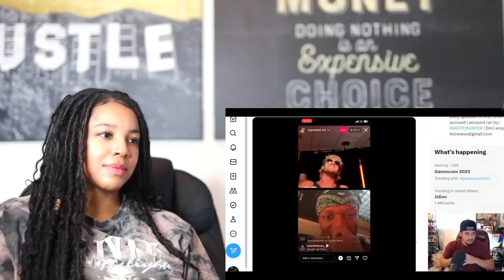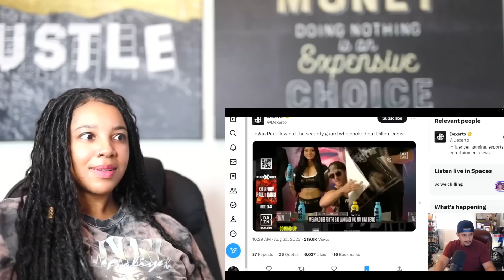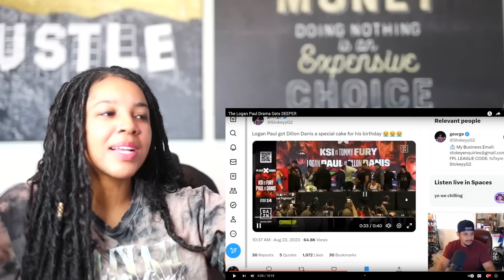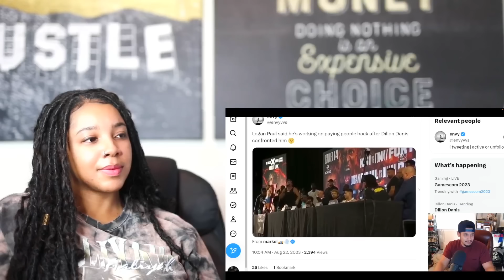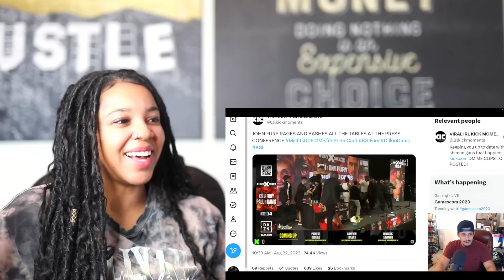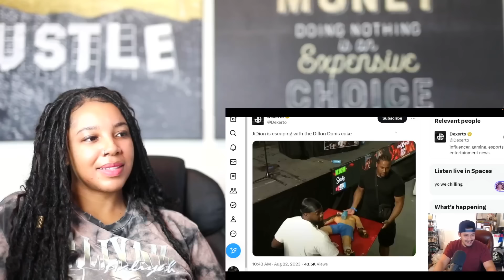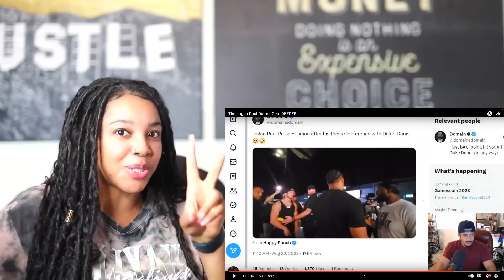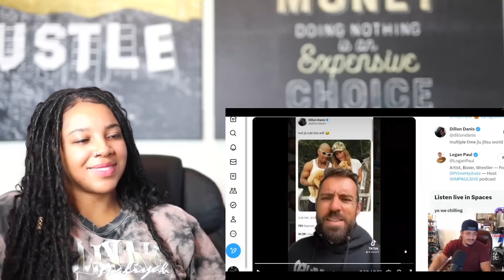The Logan Paul Drama Gets DEEPER - Logan PRESSES JiDion | Reaction